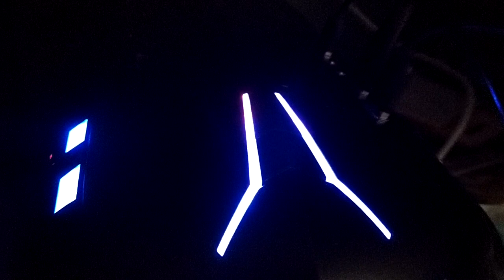KOLINK AVIATOR AMD A4-6300 APU WITH RADEON™ HD GRAPHICS CPU MIDI-TOWER PC #4 14.09.23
KOLINK AVIATOR AMD A4-6300 APU WITH RADEON™ HD GRAPHICS CPU MIDI-TOWER PC #4. Kolink Aviator CPU AMD A4-6300 APU with Radeon™ HD Graphics PC. Dual Core 3.7 GHz Processor. Memory 8.0 GB DDR3. GPU AMD Radeon™ R7 360 Series 2.0 GB. Blue LED. 14.09.23